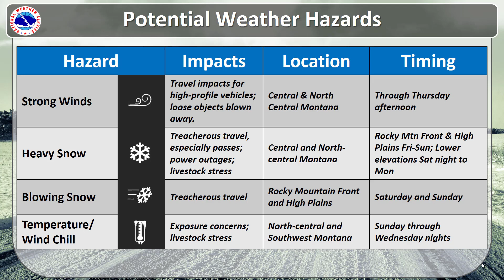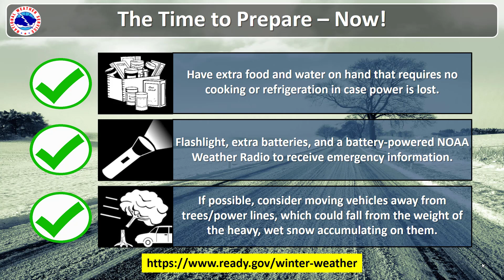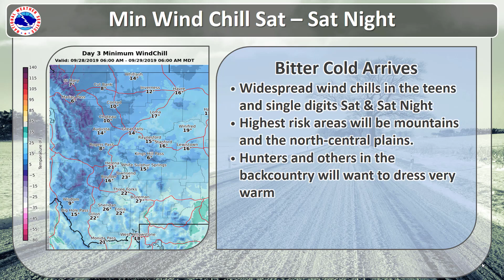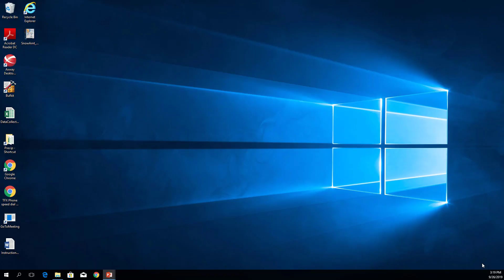Weekly Weather Briefing - Septmber 26, 2019